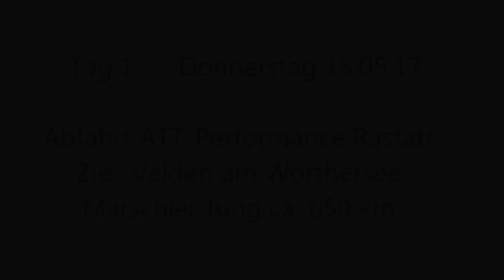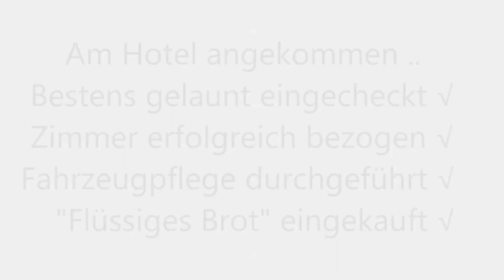18.05.17 | Part 1/3 | VBLOG 36. VW GTI-Treffen Wörthersee, AUT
Dieses Jahr ging es zusammen mit ATT-Performance und F-town Streetmachines auf das 36. VW GTI Treffen am Wörthersee. Wir haben natürlich unsere Kamera mit dabei gehabt und ein paar Momente festgehalten. Nicht alles, da es auch Augenblicke gab, bei denen man einfach auch mal ohne Kamera leben will. Das Ganze haben wir nun nach etwas längerer Pause in 3 Teile geschnitten. Tag 1 könnt Ihr in diesem Video sehen. Dazu ist noch zu erwähnen das wir Abends auf dem MTM Treffen in der Villacher Alpenstraße noch anwesend waren. Ohne Cam, einfach mal das Treffen genießen ohne "Pflichten". Von den 1-2-3-10 Abendbierchen gibt es Gott sei Dank auch kein Filmmaterial. In diesem Sinne, seid gespannt was noch kommt.

| (c) 2017 Bilder & Videos: VW GROUP BADEN | Das Video wurde mit dem Movie Maker unter Windows 7 erstellt.